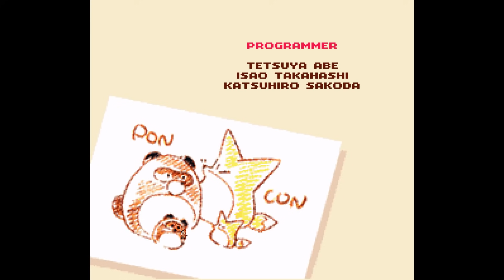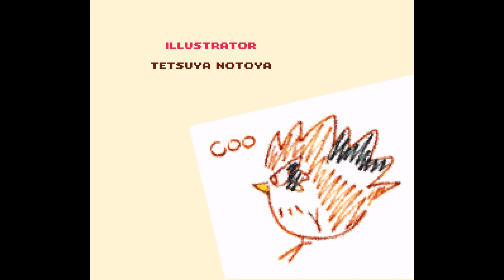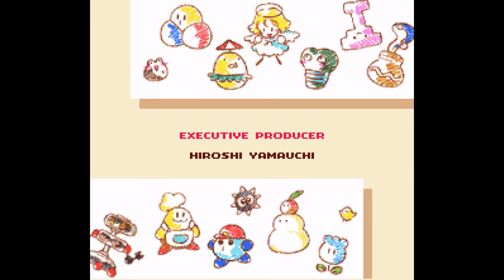Kirby's Dream Land 3 - Full Game - No Damage 100% Walkthrough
Enjoy my Gameplay of Kirby's Dream Land 3 - Complete Game 100% Walkthrough without taking damage

►Timecodes (Missions)

00:00 Intro

Level 1 Grass Land

00:01:23 - Stage 1 (Don't step on the Tulips)
00:04:18 - Stage 2 (Show MuchiMuchi ChuChu's inhale)
00:07:20 - Stage 3 (Find the Gordo that Pitcher Man threw)
00:10:05 - Stage 4 (Reunite Chao & Goku)
00:13:42 - Stage 5 (Bring Kine to his wife)
00:15:46 - Stage 6 (Find Pierre's juggling shapes)
00:20:27 - Boss: Whispy Woods

Level 2 Ripple Field

00:21:54 - Stage 1 (Help grow the Kamuribanas)
00:25:12 - Stage 2 (Use Kine's Parasol ability for Bakasa)
00:27:40 - Stage 3 (Guess which jar Elieel is in. Do it right 3 times.)
00:31:02 - Stage 4 (Reunite Gamugael and Little Gamugael)
00:34:50 - Stage 5 (Bring Pitch to his mother)
00:39:52 - Stage 6 (Carve HB-002 from Star Blocks)
00:43:58 - Boss: Acro

Level 3 Sand Canyon

00:45:37 - Stage 1 (Stomp the Tulips and not the Geromazudakes.)
00:49:25 - Stage 2 (Use Clean Kirby to get rid of dust in 2 buildings.)
00:54:12 - Stage 3 (Guess how many Gordos make a face.)
01:00:03 - Stage 4 (Reunite Donbe with Hikari.)
01:04:15 - Stage 5 (Beat the level with ChuChu.)
01:09:04 - Stage 6 (Assemble R.O.B.)
01:16:44 - Boss: Pon & Con

Level 4 Cloudy Park

01:19:13 - Stage 1 (Clean all of the Hibanamodokis using Rick or Coo.)
01:24:34 - Stage 2 (Pop Piyo's balloons with needle.)
01:27:58 - Stage 3 (Guess how many Gordos are the same color. Do it right three times!)
01:31:53 - Stage 4 (Bring Mikarin to Kagamimocchi using Coo.)
01:35:26 - Stage 5 (Pay Pick a visit with Rick.)
01:37:39 - Stage 6 (Carve HB-007 out of Star Blocks.)
01:42:12 - Boss: Adeleine

Level 5 Iceberg

01:45:49 - Stage 1 (Defrost the Kogoesoues)
01:48:27 - Stage 2 (Freeze all the Metroids)
01:52:24 - Stage 3 (Guess which Gordo imitated Chef Kawasaki's sound)
01:57:20 - Stage 4 (Find the shell of Nametsumuri)
02:01:55 - Stage 5 (Bring Nago to Shiiro)
02:07:33 - Stage 6 (Find Angel's feathers)
02:12:54 - Boss: King Dedede

Level 6 Hyper Zone (accessible after collecting all Heart Stars)

02:16:17 - Boss: Dark Matter
02:17:59 - Final Boss: Zero
02:20:05 - True/Good Ending

►Game Informations:
▪Developer: HAL Laboratory
▪Publisher: Nintendo
▪Director: Shinichi Shimomura
▪Producers: Hiroaki Suga
▪Composer: Jun Ishikawa
▪Series: Kirby
▪Platform: Super Nintendo
▪Release dates:
▪Genre: Action-platformer
▪Modes: Single-player, multiplayer
▪Playtime: 4+ hours